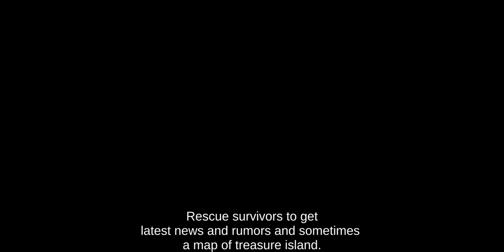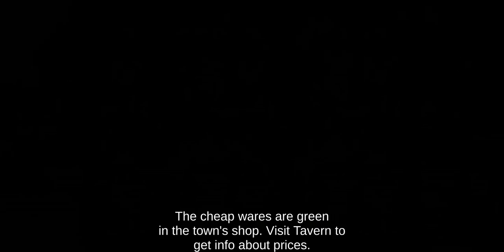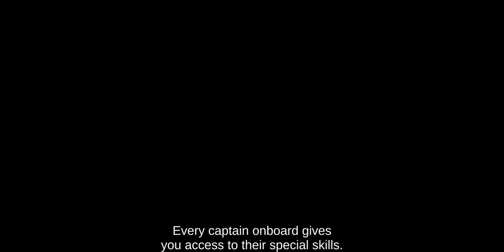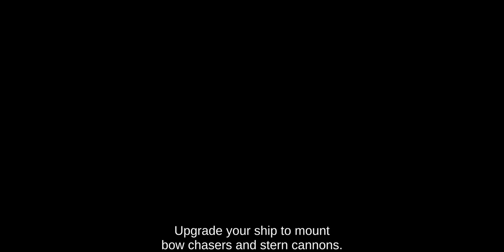Flying Gang Adventure 3 - The Pirate : Plague of The Dead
Command the most fearsome pirates in an exciting Caribbean adventure.

Take the helm of your own ship and conquer the Caribbean!

The Pirate: Plague of the Dead is a sandbox game, letting you see what it’s like to be the fiercest pirate captain to ever hoist the Jolly Roger! Assume the role of legendary pirate captain John Rackham, and use arcane voodoo magic to raise the Flying Gang from the dead. Together, the members of this historical band of pirates will face the terrifying Inquisitor.
Each of the resurrected captains has unique skills, which improve your ship’s statistics, ensure more gold, give advantage in battle or even let you summon the mighty Kraken!
Featuring an open world without loading screens, dynamic day and night cycle and weather system, it offers each mobile gamer an unforgettable experience.
Plague of the Dead is a new installment of The Pirate series, following the hit game Caribbean Hunt, which met with a great reception and gained a steady following.

PLUNGE HEAD-FIRST INTO THE GREAT PIRATE ADVENTURE:

- Complete the exciting campaign, which lets you unlock unique ships and historical captains from the Golden Age of Piracy.
- Travel the fully open world allowing exploration of both charted and uncharted waters full of enemies, treasure islands, smuggler outposts, towns and more, without a loading screen.
- Explore the Caribbean Sea, conquer cities, trade, and seek treasure and hidden locations.
- Loot, trade and build. The game features an economy system allowing you to gain gold and upgrade your ships.
- Expand your fleet and become a force to be reckoned with in fierce sea battles.
- Enjoy the visually striking graphics, realistic physics, dynamic day and night cycle and weather system.

This Wonderful realistic gameplay is from @Hatman Games   where you found playable games and their high class reviews in high quality graphics. So, if you want to get more then must like this one... stay in touch with us we have a good lineup for You.